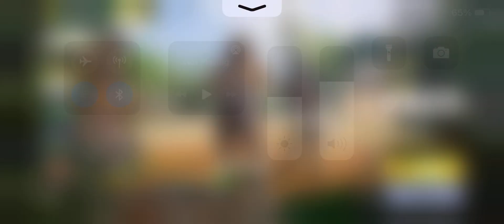They got destroyed